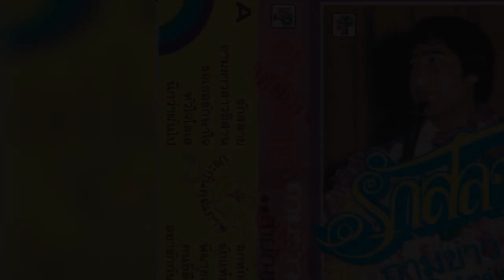เพลง พี่มาขอโทษ - สายัณห์ สัญญา-ชุด รักสลาย..........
เพลง พี่มาขอโทษ - สายัณห์ สัญญา-ชุด รักสลาย. ขอขอบคุณไฟล์เพลงต้นทางและรูปภาพประกอบด้วยครับ.